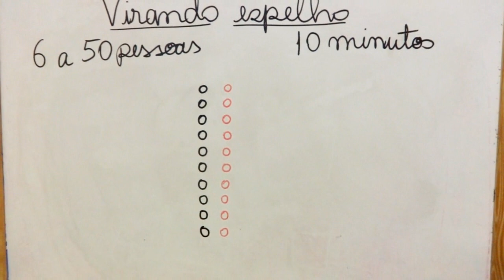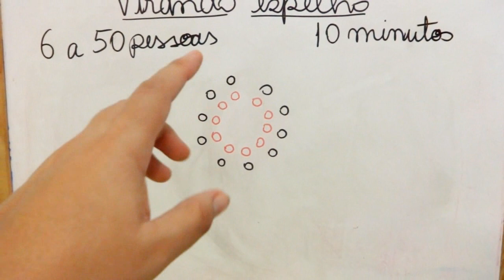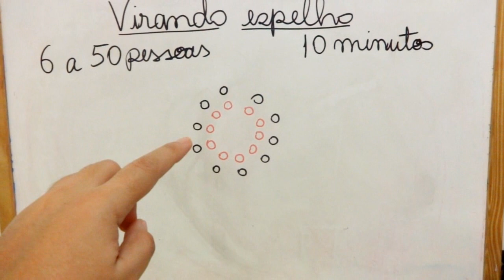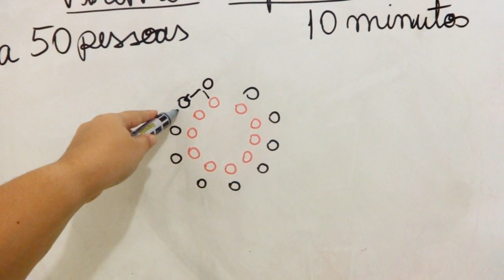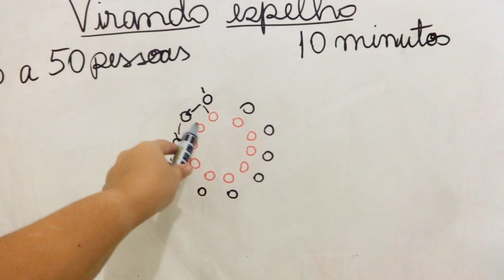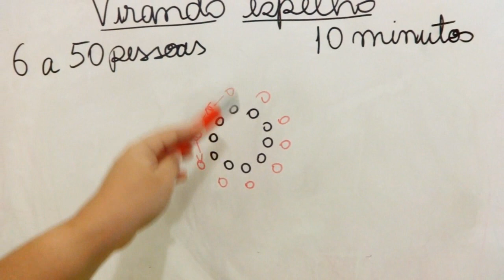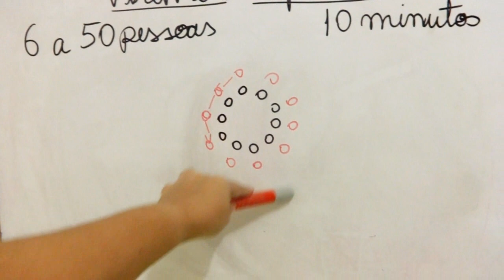Dinâmica "virando espelho" | Renata Melo